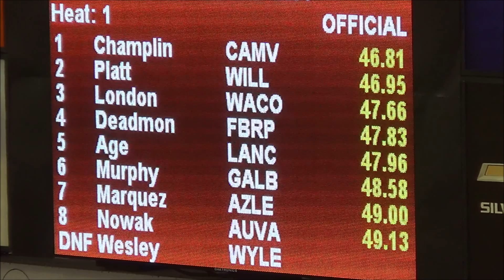2014 UIL Texas State Meet | 4A Boys 400m | 46.81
Boys 400m Final from the 2014 UIL 4A State Meet Championships held at University of Texas - Austin on 5/9/2014.

1 Steven Champlin - Medina Valley 46.81

2 Chris Platt - Willis 46.95

3 Wilbert London - Waco 47.66

4 Bryce Deadmon - FB Ridge Point 47.83

5 Eric Age - Lancaster 47.96

6 Drake Murphy - Galveston Ball 48.58

7 Isaac Marquez - Azle 49.00

8 Jake Nowak - Aus. Vandegrift 49.13

-- Alex Wesley Wylie DNF